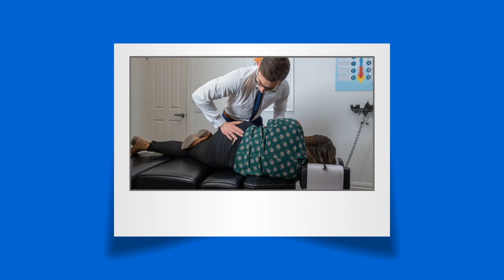Chiropractic Boronia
Our Boronia Chiropractors offer experienced care for back, neck, muscle and joint pain

Address:
282 Dorset Rd, Boronia VIC 3155, Australia

Plus Code:
47RP+MF Boronia, Victoria, Australia